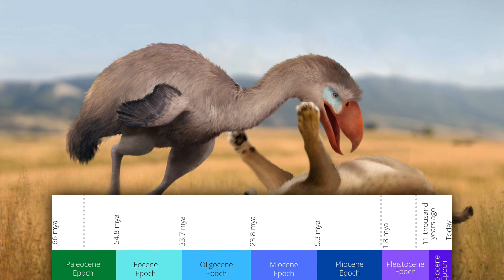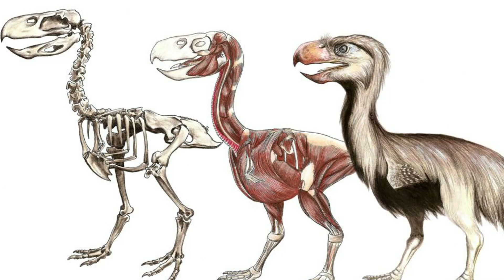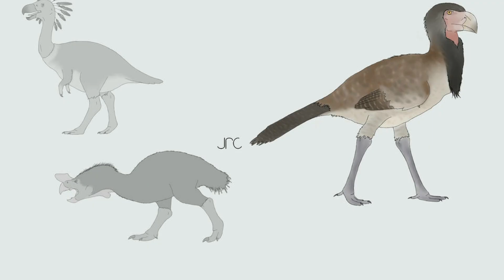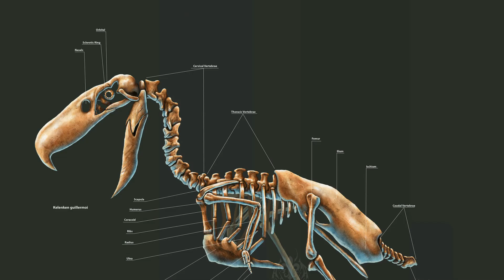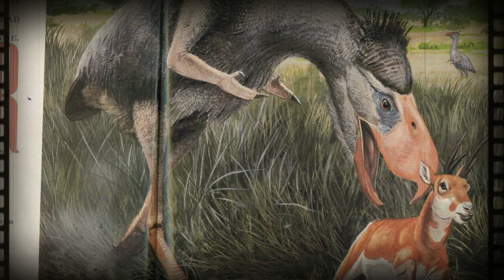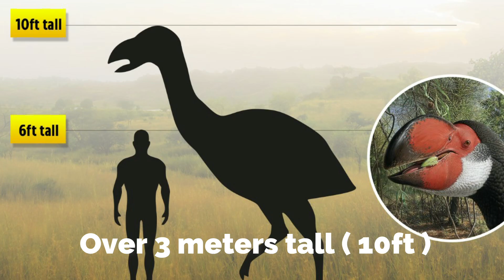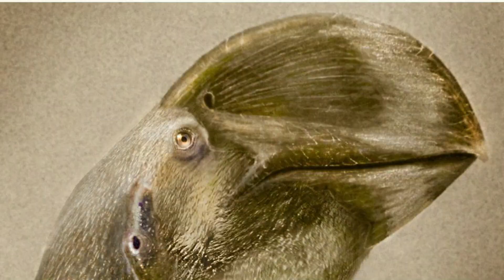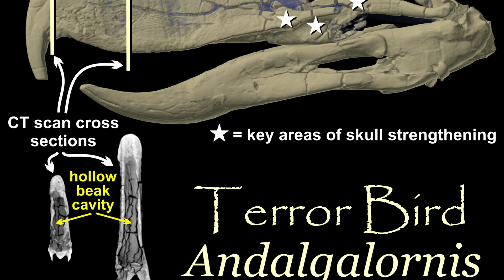The Closest Dinosaurs Were To Retaking The Land After The Meteor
Phorusrhacos is a genus of giant terror birds that lived in South America from the Middle Eocene to the Pleistocene, around 43 to 0.1 million years ago.

00:00 Introduction
00:59 Discovery
02:15 The Santa Cruz Formation
03:14 Description
04:06 Skull and Beak
05:47 Legs and Locomotion
06:48 Wings
07:23 Vision and Senses
08:10 Adaptations for Predation
08:51 Terror birds were larger than we thought
12:11 Terror bird vs Smilodon. Who wins?
14:18 Australia's Version of the Terror Bird
16:44 Andalgalornis